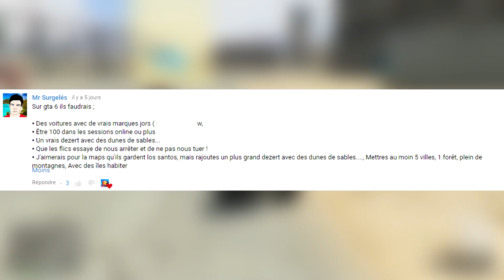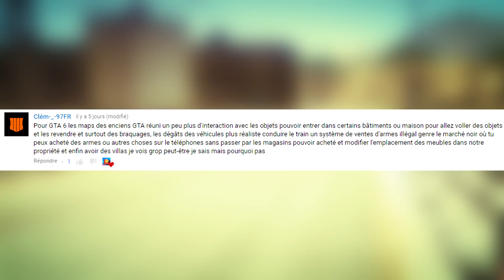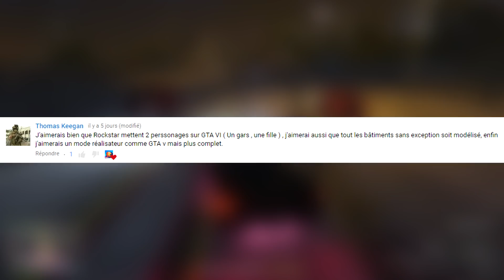UNE MAP QUI ÉVOLUE AVEC LE TEMPS SUR GRAND THEFT AUTO VI ? (CQVLA #1)